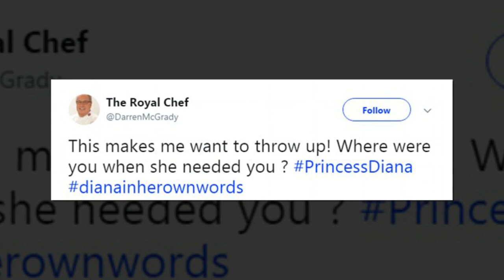Diana's former staff attack Earl Spencer after he uses US TV interview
'Where were you when she needed you?' Princess Diana's former staff attack Earl Spencer after he uses US TV interview to say he wished he could have protected her.